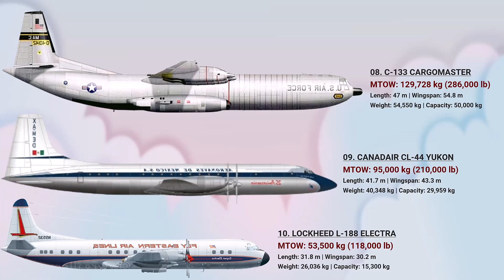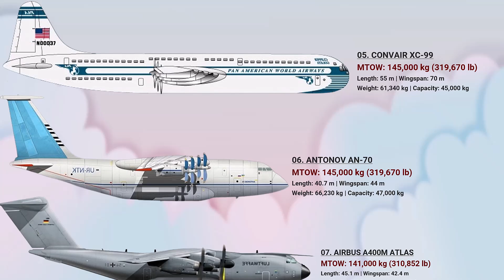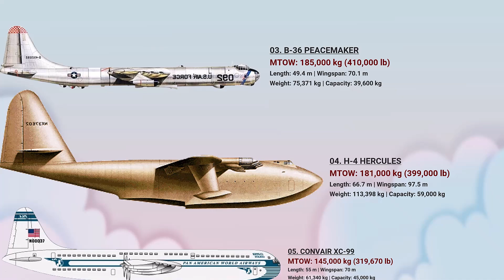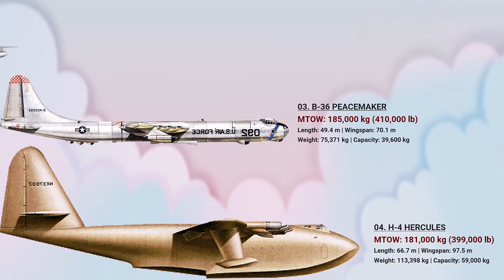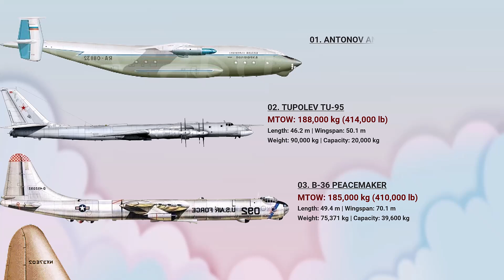The Top 10 Biggest Turboprop Aircraft (By Maximum Take-off Weight)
✈️ The giants of prop-powered aviation!
In this video, we count down the Top 10 Biggest Turboprop Aircraft ever built — ranked by maximum take-off weight (MTOW). From massive military transports to record-breaking airliners, these beasts prove that propellers can still pack serious power.

Discover aircraft like the Antonov An-22, Lockheed C-130J Super Hercules, and more — all legendary machines that combine efficiency, endurance, and raw strength.

Whether you’re an aviation enthusiast, pilot, or just love watching the world’s largest aircraft, this video will take you on a thrilling ride through the skies of engineering excellence! 🌍💨